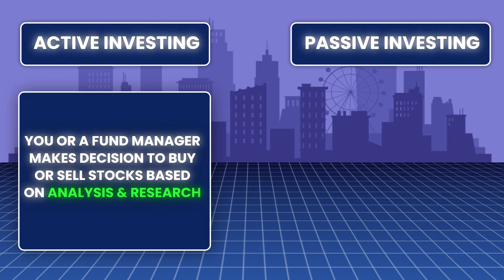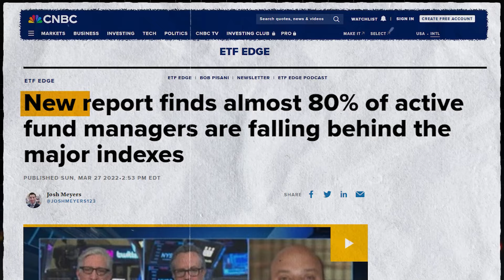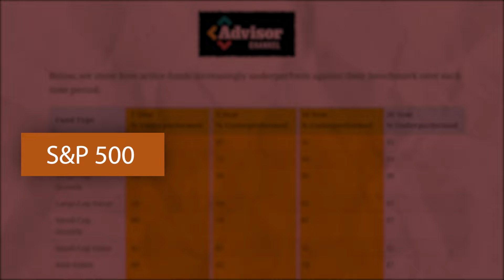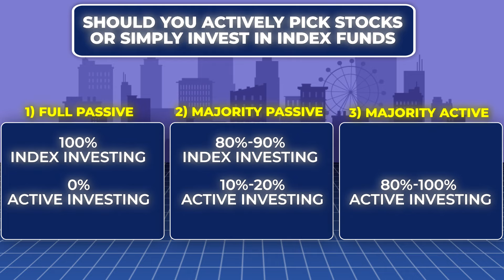Stocks OR Index Funds | Which Strategy Builds More Wealth?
In today's video, we're diving deep into a crucial question that many investors grapple with: Should you actively pick stocks or stick to simple index funds?

In this insightful discussion, we'll explore the dynamic between active and passive investing. Active investing involves strategic decisions made by you or a fund manager based on analysis, while passive index investing means placing your money in funds that track specific indexes, like the S&P 500 or Nasdaq-100 in the US, or Nifty-50 in emerging markets like India.

The Warren Buffet Challenge:
To illustrate the central point of our video, let's revisit Warren Buffet's million-dollar challenge in 2008. He bet that the S&P 500 would outperform actively managed funds over a decade. Buffet won the bet in 2017, proving that even with top-tier qualifications and hefty paychecks, hedge fund managers struggled to beat the market.

The Reality of Actively Managed Funds:
Research consistently shows that actively managed funds, both in developed and emerging markets, often underperform stock indexes. High fees, sometimes up to 2%, contribute to this trend. Achieving consistent outperformance is challenging, requiring a 3% edge over the index to offset fees.

Options for Investors:
Now, let's address the big question: Should you go all-in on passive investing, allocate a portion to active strategies, or fully embrace active investing? Here are three options to consider:

Full Passive Mode:

Invest 100% in index funds, avoiding active stock picking or mutual funds.
Majority Passive and 10-20% Active:

Allocate 10-20% of your portfolio to active strategies while keeping 80-90% in passive index investments.

Majority Active:

If you believe in your abilities, allocate 80-100% of your portfolio to active stock picking or active mutual funds, with a minimal portion in passive index investing.

Ultimately, the right choice depends on your preferences and risk tolerance. While data suggests passive index investing often outperforms, if you find joy in researching stocks, navigating the investing process, or learning about different businesses, active investing might be your calling. Keep in mind that going the active route carries the risk of not consistently outperforming the index.

Remember, it's your journey, and understanding the dynamics of both approaches will empower you to make an informed decision. Happy investing!